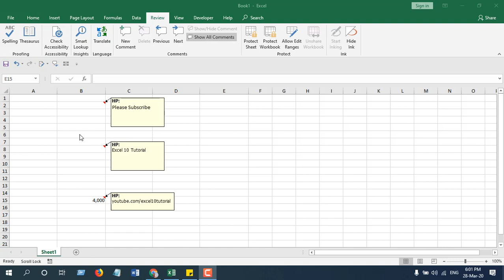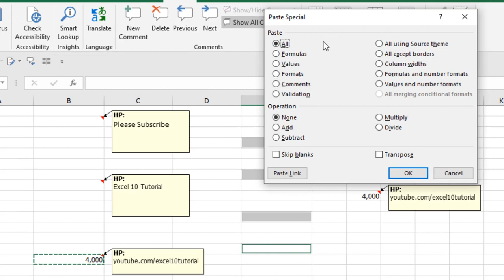How to Copy Only Comments And Paste in Multiple Cells In excel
How to copy only comments and paste in multiple cells in Excel at once.
In this Excel tutorial for beginners I’ll show you how you can copy only cell comments and paste it to multiple cells or single cell in excel.

We are going to copy a cell with value & comment but we are going to paste in such a way that only comment will be pasted. No value will be pasted with it. This is the quickest way to copy comments to multiple excel cells. Let’s learn copying a cell comment in Microsoft Excel.

Step 1: Copy the cell with comment with CTRL + C or Right click and Copy
Step 2: Press the Ctrl button and mouse click to Select Several cell where you need to paste the comment at once.
Step 3: Right Click and Select Paste Option
Step 4: Select the Comments from the Dialogue box.
Step 5: Click Ok
Done. This is how you copy and paste excel cells with comments. In this tutorial you learn how to use paste options in excel and adding a comment to multiple cells.